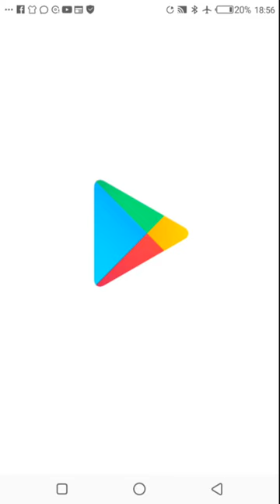Sonic Dash - Vampire Shadow Gameplay Sonic Dash (iOS)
Sonic Dash - Vampire Shadow Gameplay Sonic Dash Color Mix Mushroom Hill Zone Gameplay PC HD Part 9 Sonic Dash (iOS) - Classic Sonic Gameplay Sonic Dash (iOS) - Sonic vs. Shadow vs. Silver Sonic Dash vs Ben 10 Up to Speed | Versus Gameplay HD Sonic Dash: Super Sonic Gameplay (60FPS) Sonic Dash Sonic Boom

4. Live Boomerang Sports All Stars/ Tom and Jerry Cartoon Game /Skydive super goliae/Tom and Jerry Race

5. Sonic Dash Live Stream! /Sonic Dash Gaming (FNAFB1 Fnaf2) and Sonic Runners Fnaf2) and Anim Stream